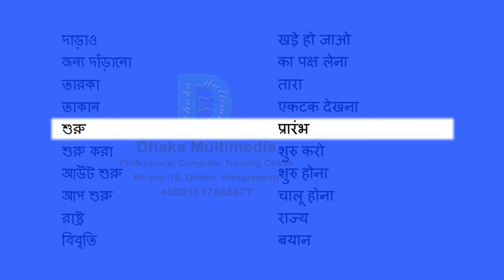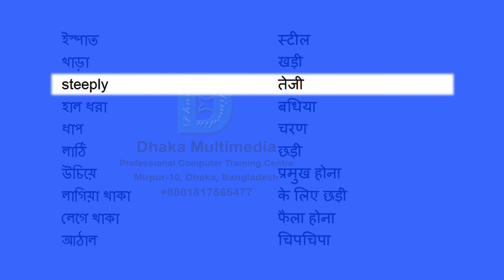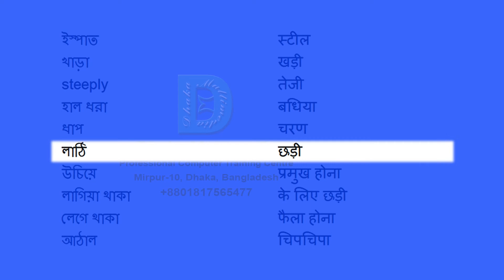Bengali to Hindi | 2801-2850 Most Common Words in English | Words Starting With S